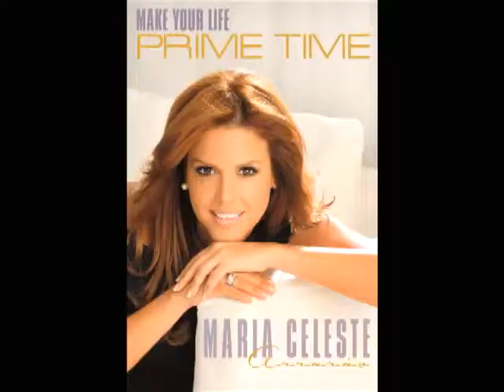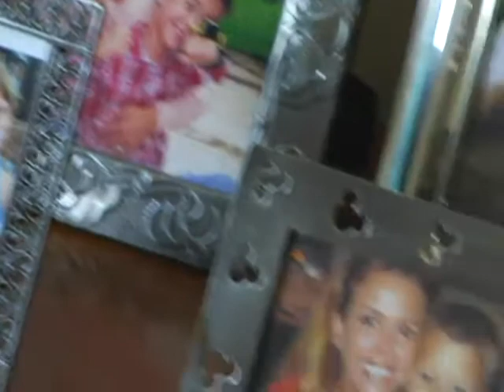Make Your Life Prime Time: Maria Celeste Arraras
Maria Celeste Arraras discusses life lessons to help her readers discover a rewarding and positive lifestyle.